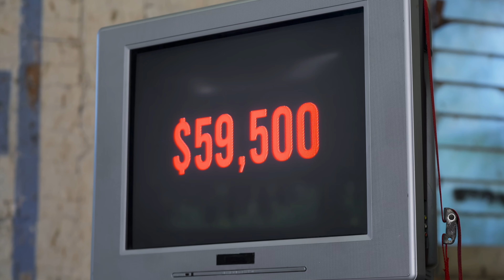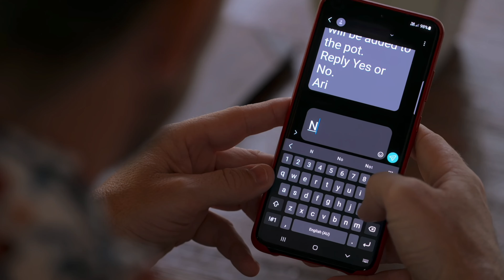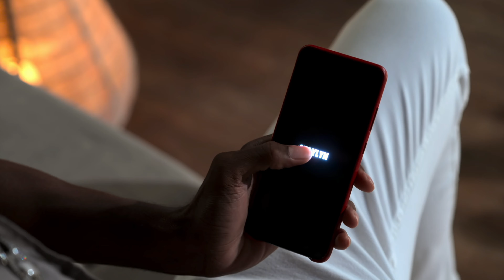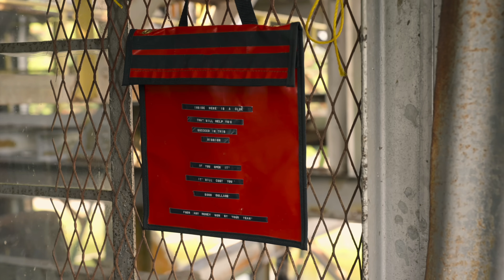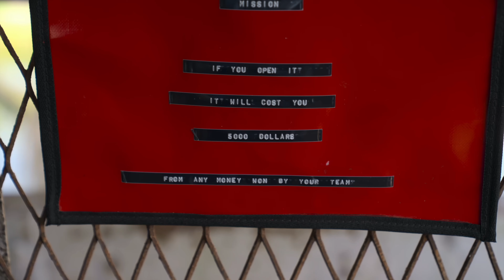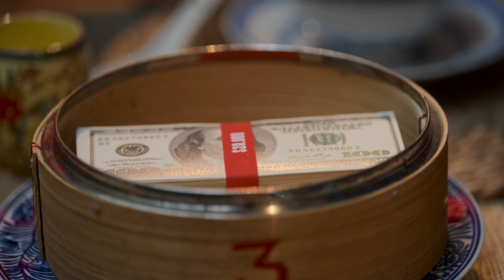The Mole Season 2 - Episodes 6-8 Discussion | NETFLIX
We discuss episodes of 4 and 5 of The Mole Season 2. The show features 12 contestants, where one of them is the mole. The mole's job is to sabotage the group and prevent them from earning money.

We'd love to hear what your thoughts are, join in on the discussion!

Deanna Thompson 50 Don't F**k with Cats star
Hannah Burns          23 Marketing consultant
Michael O'Brien        30 Parking manager
Muna Abdulahi         24 Software engineer
Neesh Riaz.               30 Marketer
Quaylyn "Q" Carter    41 Bus driver
Ryan Warner              33 Volleyball coach
Sean Patrick Bryan   42 Stay-at-home parent and retired undercover cop
Antonio Castellanos 24 VIP host
Melissa Lummus      34 Poker player
Andy Mintzer             65 Forensic accountant
Jennifer Hassiman   28 Program Analyst